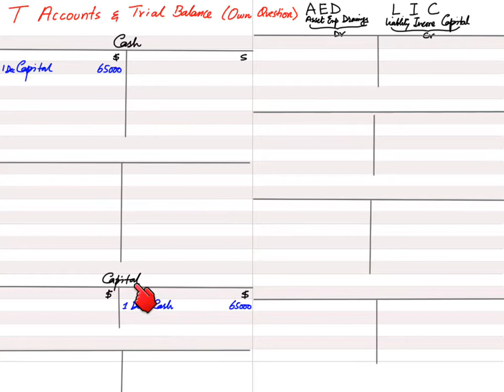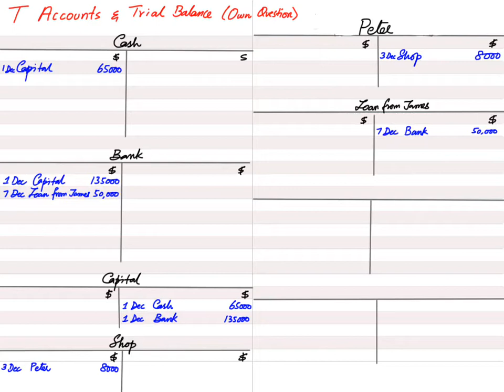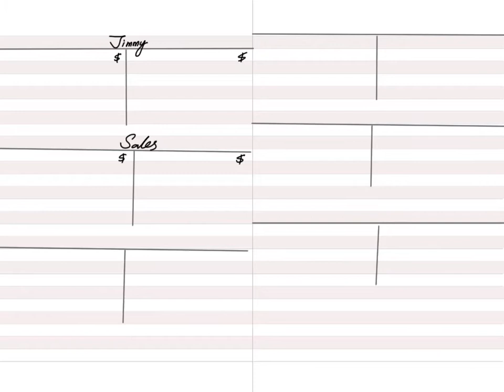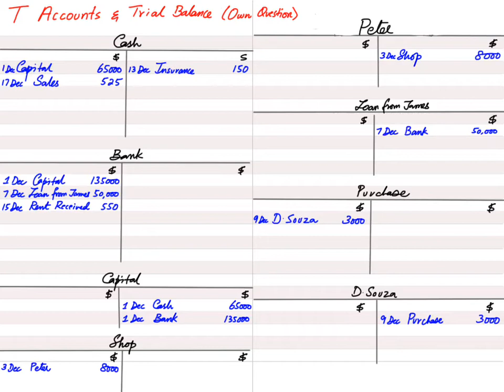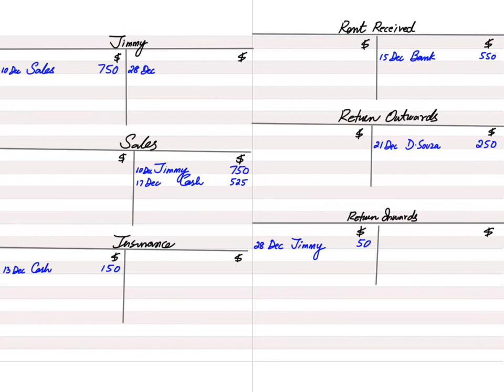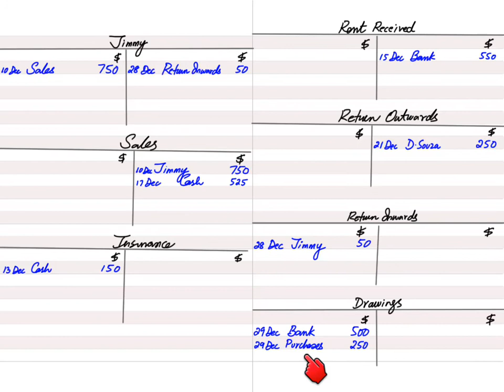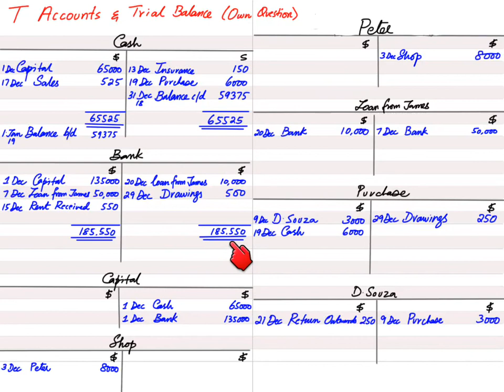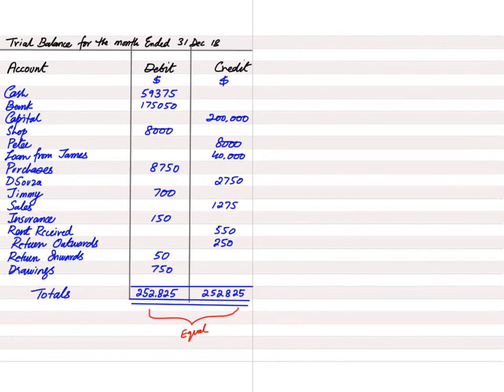T Accounts and Trial Balance | Urdu / Hindi